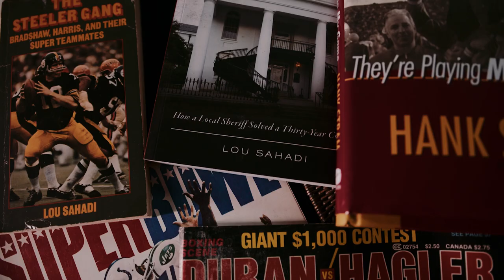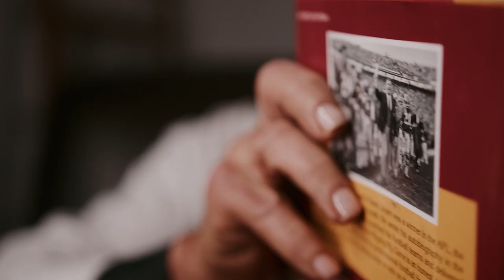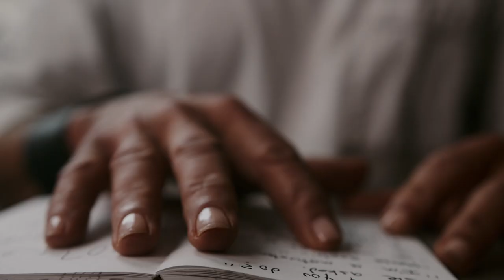"My Dad My Dying Sun" by David Sahadi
Order "My Dad My Dying Sun" by David Sahadi on Amazon!